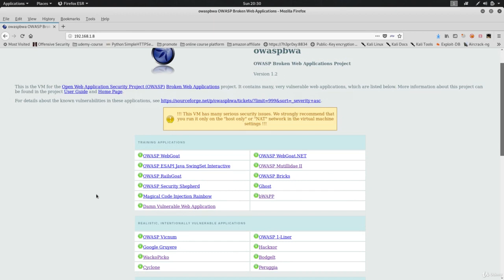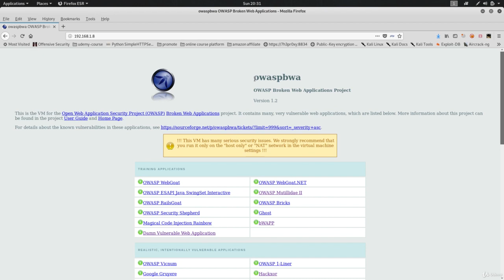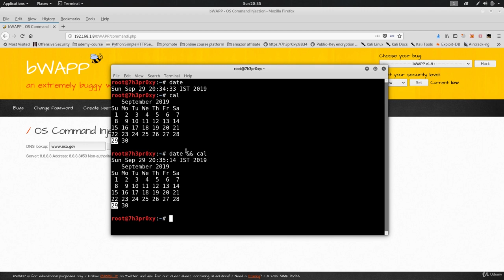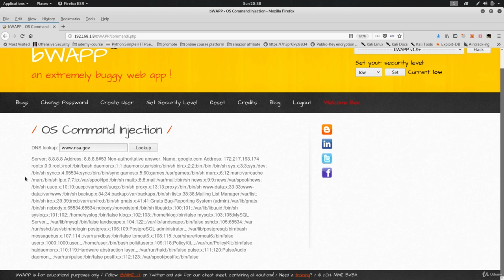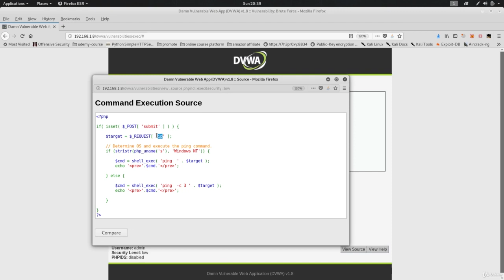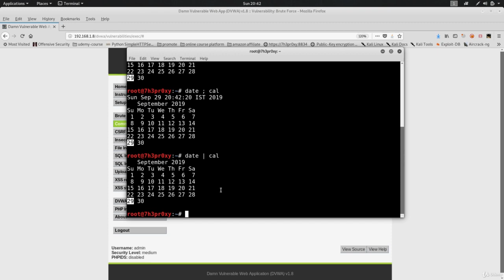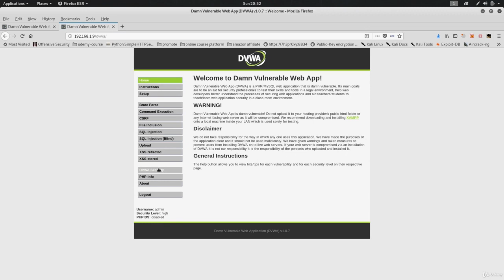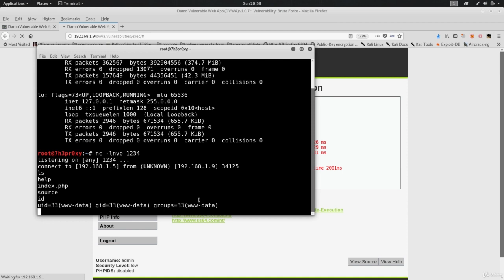Lecture 109- Testing For OS Command Injection